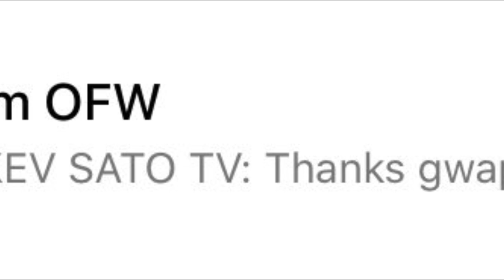Papawis habang nag hihintay ng sunset V66